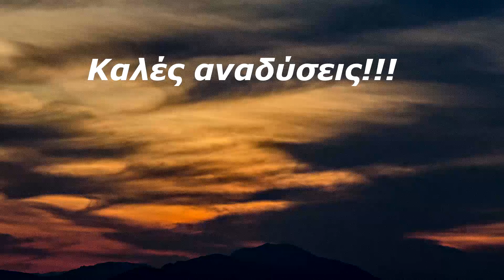Pole Spearfishing Greece vol.2 115 ft deep-Υποβρύχιο ψάρεμα με καμάκι vol.2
Pole Spearfishing in Greece vol.2 - 115 feet deep

Join the biggest Spearfishing-Freediving Channel in Greece !

Become a part of our underwater Spearfishing - Freediving Community!
We hope our videos are a source of joy and positivity and inspire you to live the Spearfishing Life and all that goes with it!

Κατάλληλο για όλους

Drone footage - Antonios Perrakis